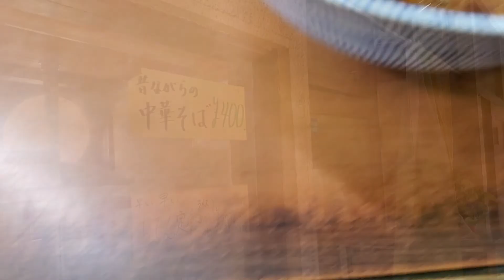名古屋市瑞穂区『水星食堂』中華そば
情報通の散髪屋のマスターからの情報で、有名ブロガーのANTONさんという方が、堀田駅名店街にある『水星食堂』をなんでも美味しいと推していたとのことで、灯台下暗しとはこのことかと思い、やって来ました。
　堀田駅は、引越前に毎日、通勤で使用しており、『水星食堂』もあることは知っていましたが、あまりにも古そうなので、スルーしていました。

　ということで、今日は、名古屋市瑞穂区 の『水星食堂』に突入です。

　外観は、見た目通り、昭和館満載です。入りづらいですよね。外には、　中華そばの張り紙があり、400円とのこと。安すぎでしょ！

　勇気を振り絞って入店しました。

　お客さんは、2組いたのかな？1組はすぐ出ていきました。残ったのは、おじいちゃんで、昼からビール飲んで、晩酌してます。良いねー。

　　注文は、『中華そば』にしました　400円です。

　着丼し、チャーシューの薄さにビックリ。カマボコも珍しいですね。
　スープもザ・醤油の色です。

　早速、食べてみます。

　麺は、中細のストレート麺です。スープは、見た目通りの鶏ガラスープですね。うっすいチャーシューも想像通りの味でした。

　うーーーん。これは、気付いてしまった。スーパーで売っている生ラーメンですね。

　そりゃそうですよね。このお店は、とってもたくさんのメニューがあるのに、ラーメンのスープを作ってられないですよね。

　まあ、まずくはないし、美味しく頂きました。

　散髪屋のマスターに確認したところ、自分は、行っていないとのこと、、、、

　ANTONさんの情報あやしいですね。。。。

　・麺　　　　中ストレート
　・スープ　　醤油
　・具材　　　カマボコ

　焼きそばが美味しいというので、今度は焼きそば食べてみます。